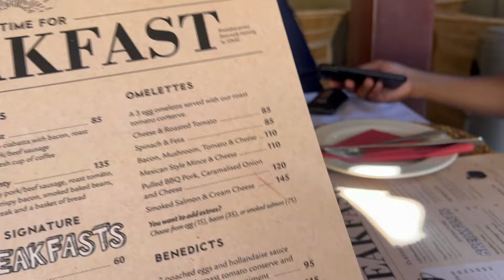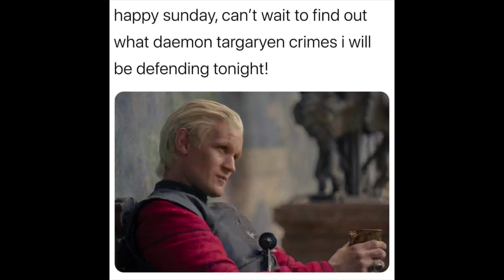Surprise birthday brunch | TikTok champagne glass painting | Father’s Day | Zimbabwean YouTuber